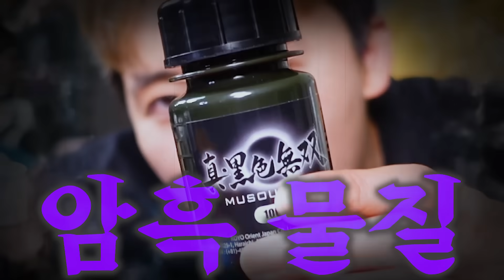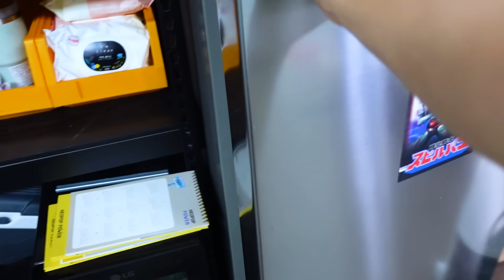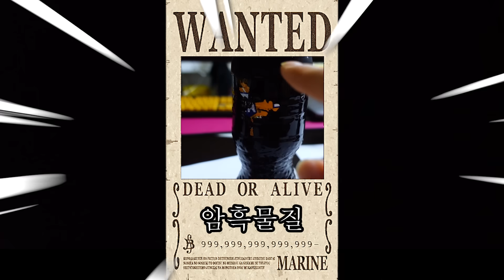블랙홀 같이 빛을 빨아드려 물체의 입체감을 없애버리는 암흑물질!!!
겉으로보면 이거 그냥 검은색 아닌가? 싶은데 약간 어두운 곳에 가서 1미터 이상의 거리에서 보면 신기하게도 입체감이 사라져버립니다! ㅎㅎㅎㅎㅎ 검은색이 빛을 흡수하는데 이건 거의 모든 빛을 흡수시켜버리?는걸까요?!